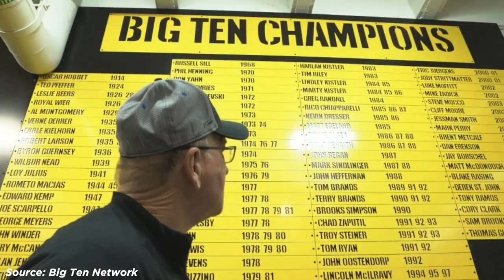Gable vs Sanderson: Who is the Top Wrestling Coach of All-Time?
Both Dan Gable and Cael Sanderson have incredible coaching resumes. But who is the better coach? Fans give their take. . .